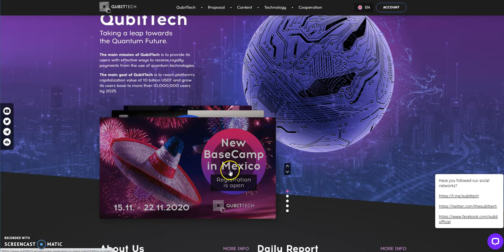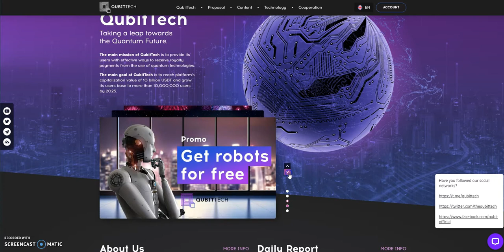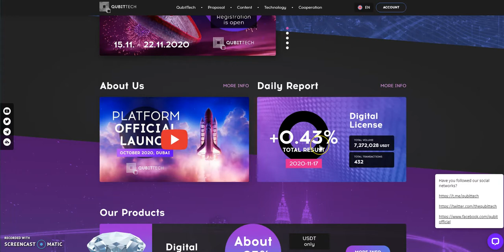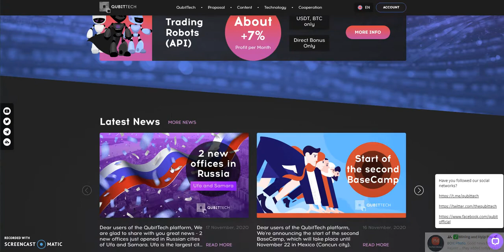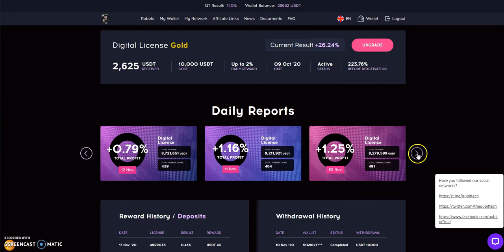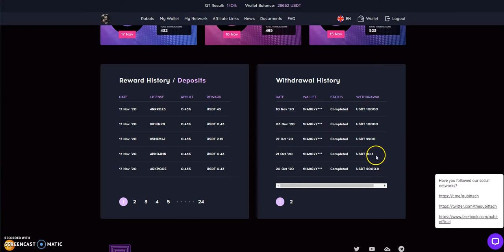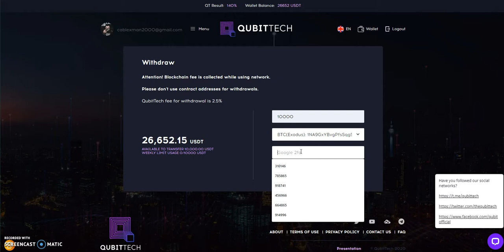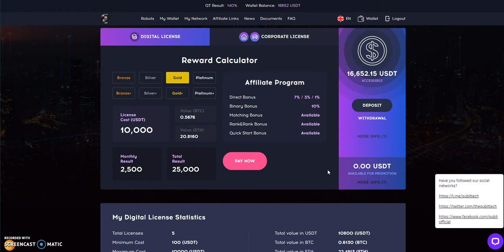QubitTech - The Purple Stuff - Greatest Passive Income Platform - Amazing Results - See what I mean!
Episode 1044

--- earn 2x passive income or if you get at least 1 referral, you earn up to 4x passive income -
gotta be the best platform

Pays 3% Daily "Forever"

Pays 10% Daily "Forever"

Earn 3.5% Daily "Forever"

0.5% - 3% a day until 200% similar to CashFX

Different ways to make passive income

Earn 50% Profit USD or 25% Profit BTC and Deposit back

Moonday.Finance - only 1969 tokens at the start - Unique Project -
Deflationary- On every transaction 1% is burned
Moonday Capital - Stake it earning 7% Daily till 185%
Moonday MOONGOLD smart contract Like Ethereum Gold
Moonday FOMO - Like the original FOMO3D

Unique Project - Smartest way to earn Crypto in DeFi - Get 10% Free Coins with this Link

Free $10 in COMP tokens - new or existing members
4 slots remaining for free $10

Free $10 in OXT tokens - new or existing members
2 slots remaining for free $10